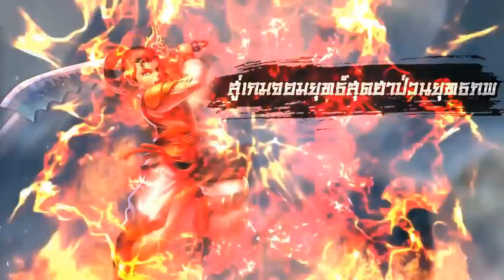จอมยุทธ์ไม่ครบบาท [เปิดให้บริการวันแรกแบบเต็มรูปแบบ]